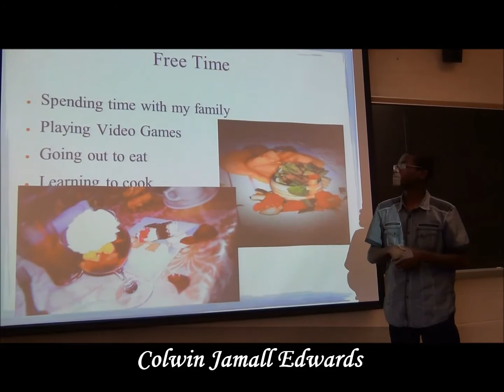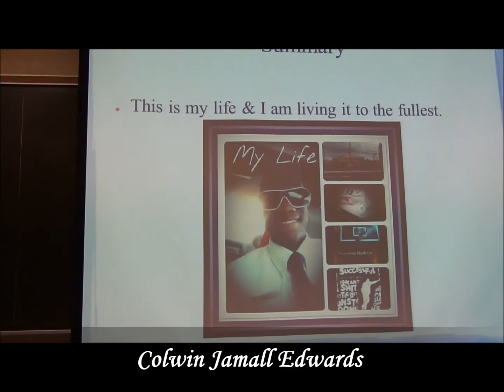Colwin Jamall Edwards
Colwin Jamall Edwards presents his life, his work, motto, and dreams to succeed and have a good family.